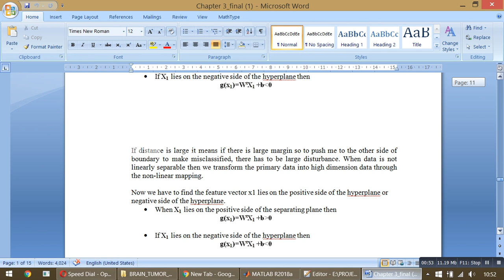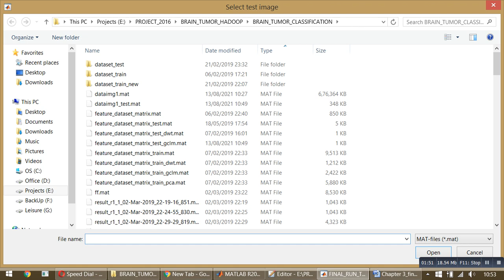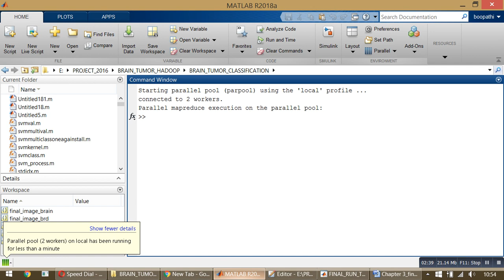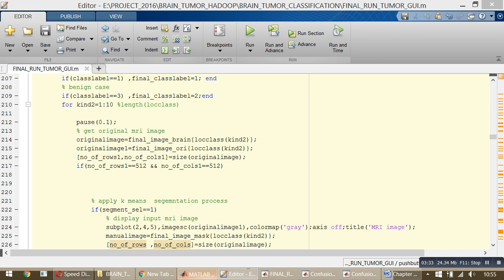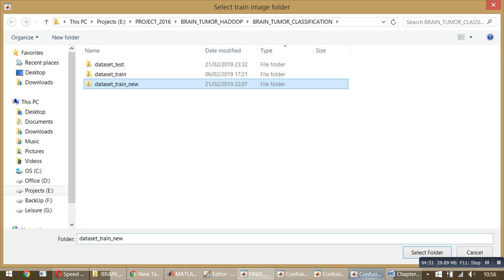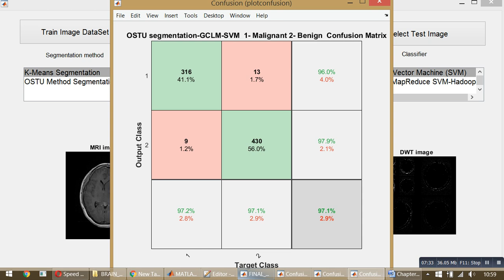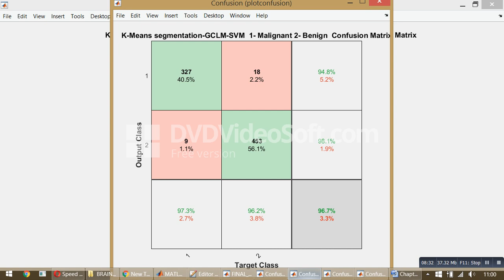Hadoop Based Parallel SVM for Tumor Classification (HBPS)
• Image Acquisition.
• Preprocessing for image enhancement.
• Feature extraction(GLCM,PCA and DWT)
• Segmentation using OSTU thresholding and K-Mean clustering.
• Tumor Classification using SVM.
• Performance analysis